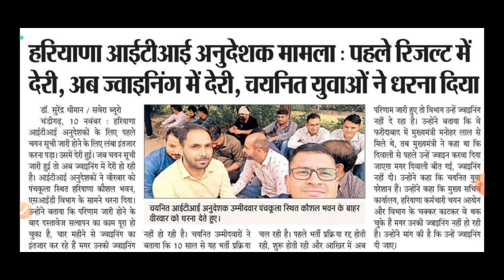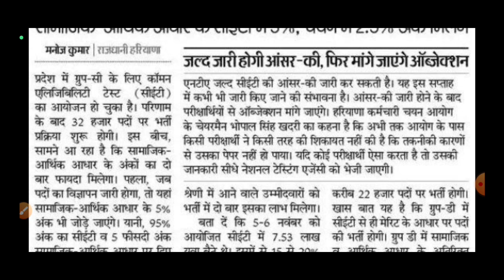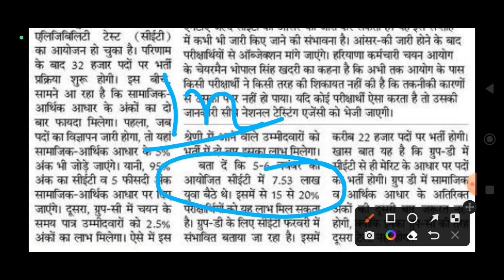Hssc ITI instructor Joining को लेकर धरना | CET Exam Answer Key | क्या मामला चल रहा है | Good News